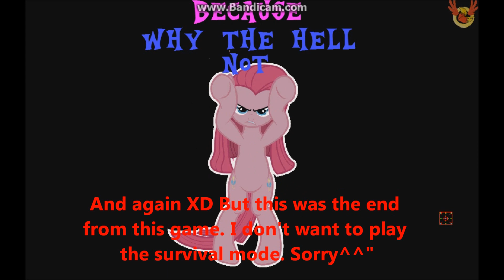Misadventures of Equestria 6.0 - Final Round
Yay :D I'm finally back  recording videos because my birthday is over now. And it's time to end this game. Only four bosses Standing in our way. Will we win ?
Deathcounter: 15